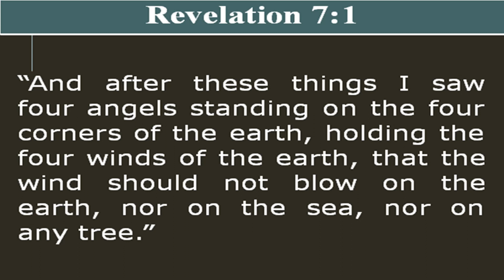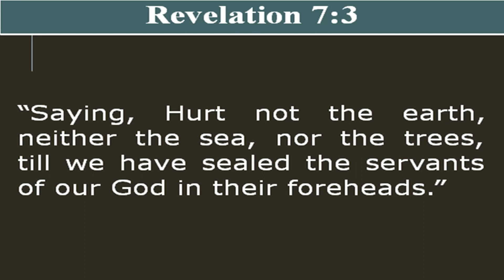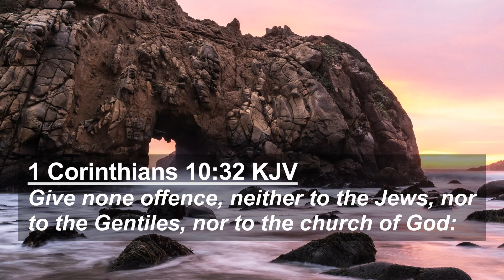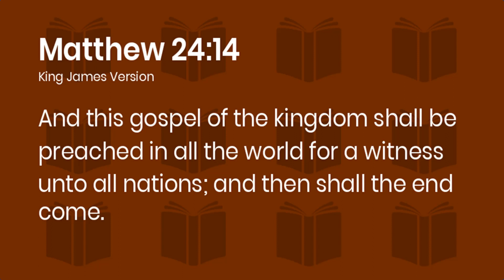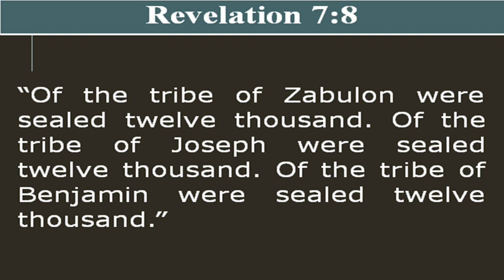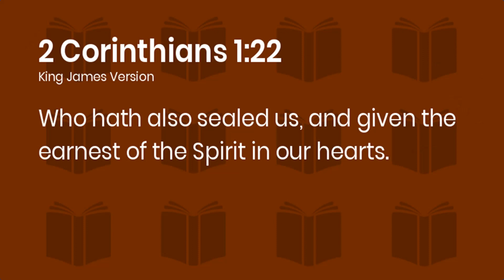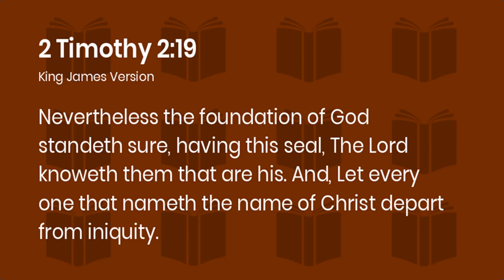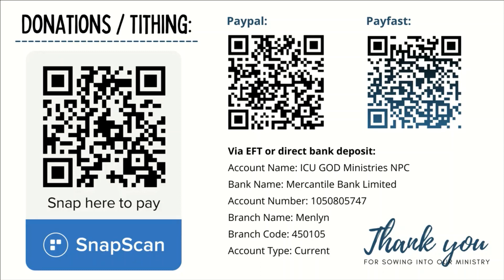Revelation Part 15 - The 144 000 of Israel Sealed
This is an in-depth study on the Book of Revelation